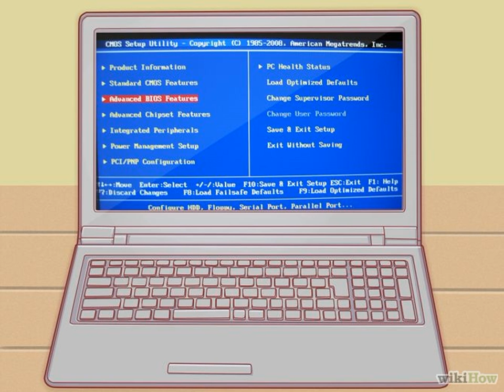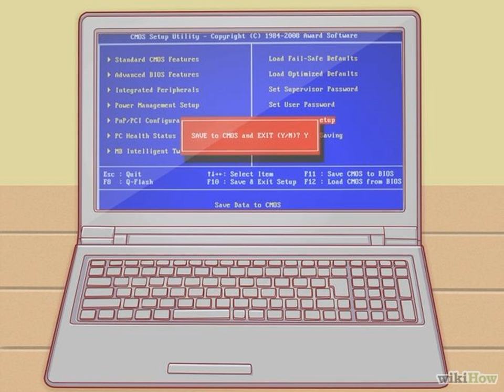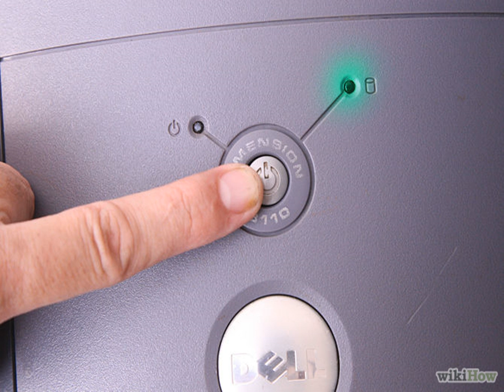Como resetear la bios